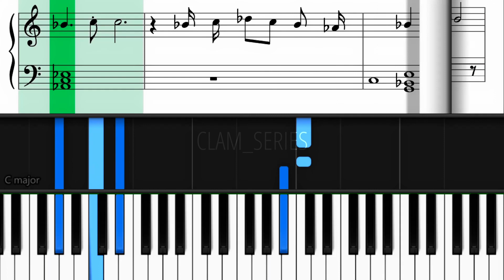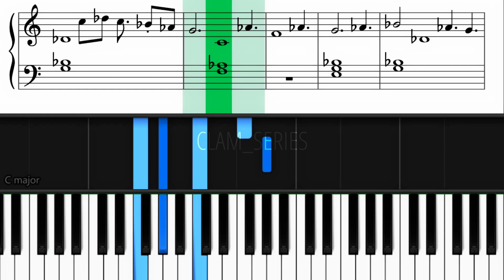Ethan Bortnick - engravings piano tutorial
This is my non-verbal piano tutorial on engravings by Ethan Bortnick. Enjoy!

Welcome to clam_series,
 Find piano tutorials on songs for meditation, reading and relaxation as well as other classical pieces composed by prominent composers like Beethoven.

Don't forget to Smash the like button on every video you watch on this channel.